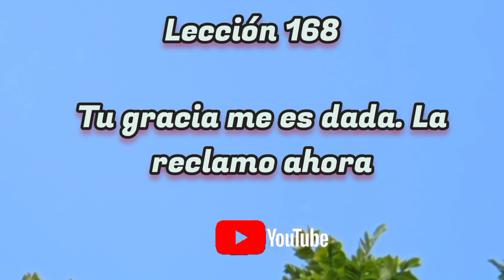Lección 168 de Un Curso de Milagros